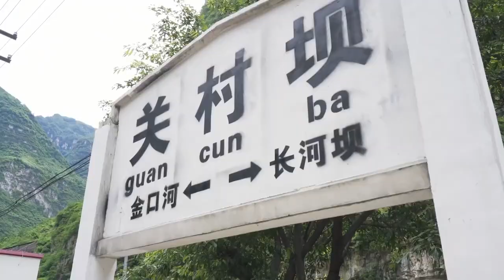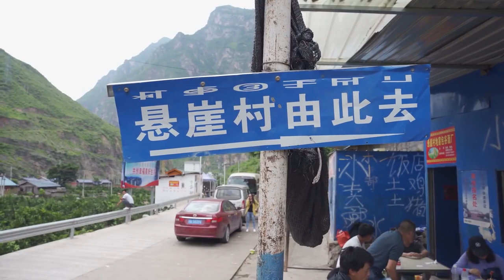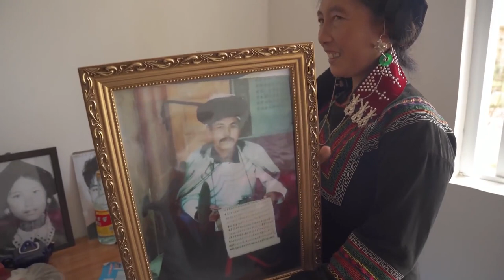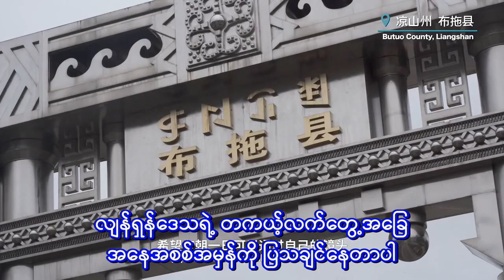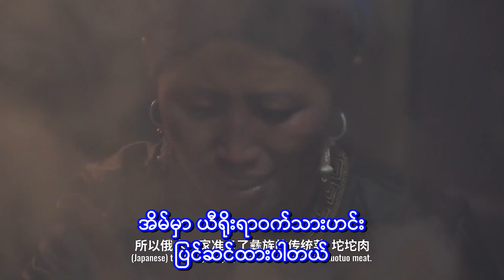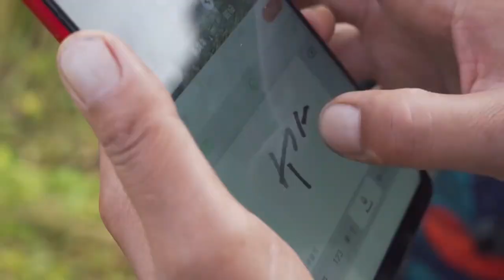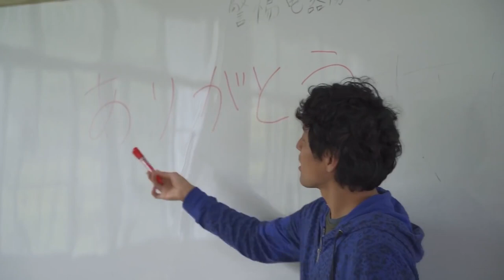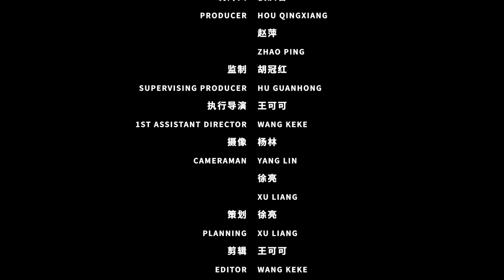Beyond the mountain_ Japan director ( Ryo Takeuchi )